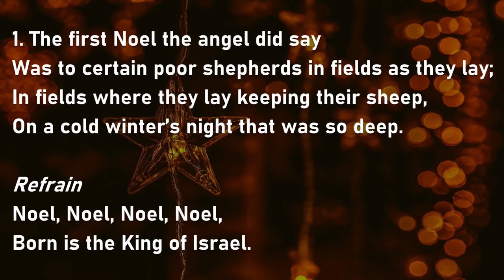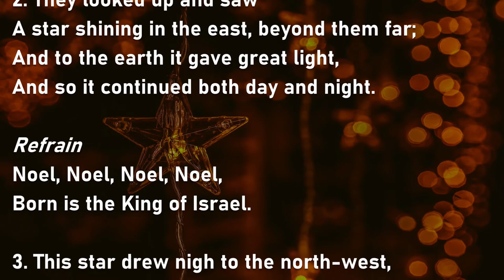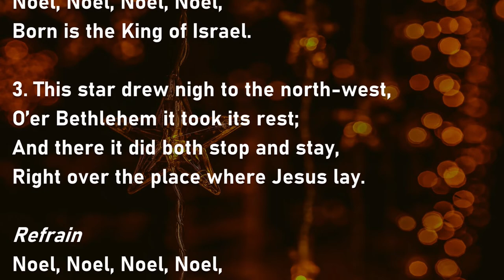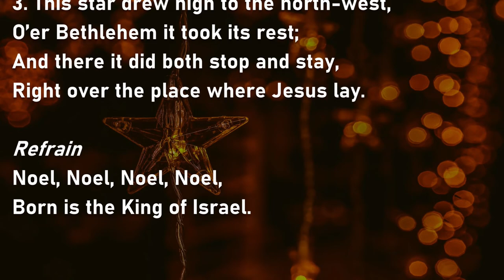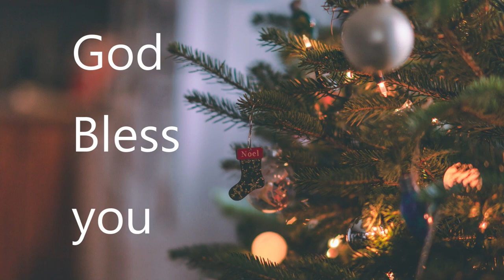UPUMC Worship Service - December 20, 2020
Union Park United Methodist Church, Des Moines, IA
Worship Service Online | December 20, 2020
(A Festival of Nine Lessons and Carols)

PERSONS PARTICIPATING IN THIS SERVICE:

Minister - Rev. Caesar David
Liturgist - Harlan Christensen
Music Director - Doug Swanson
Advent Candles / Readers - Sumi and Caesar David

Lesson Readers:
Kathy Trammel
Britney Trammel
Lily Bishop
Haylie Weinheimer
Dana Clement
Christopher Tovar
Reuben David

Singers:
Janet Short
Haylie Weinheimer
Mary Jane Tesdall
Joyce Lewis
Harlan Christensen

Music / Accompaniment / Instruments:
Organ - Pat Snook
Piano - Doug Swanson, Mary Jane Tesdall
Keyboard - Mary Jane Tesdall
Guitar - Reuben David

Video (recording, editing, etc.) - Sumi David

Video overlays: Stock pictures and videos 'free to use' from pexels.